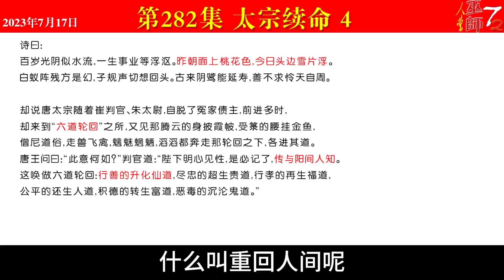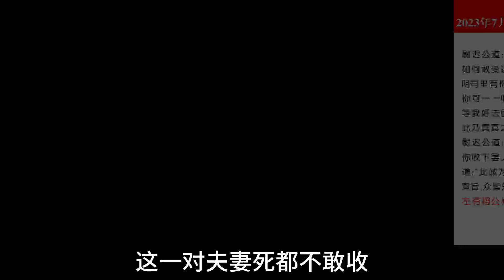西游真相解读282（太宗续命，六道轮回，内蒙古，鲤鱼精，九转灵魂死刑，解救童男女，刘全李翠莲，玉英）